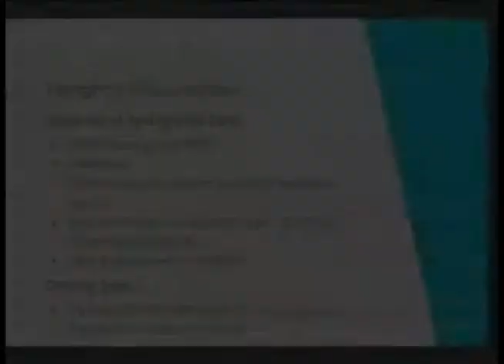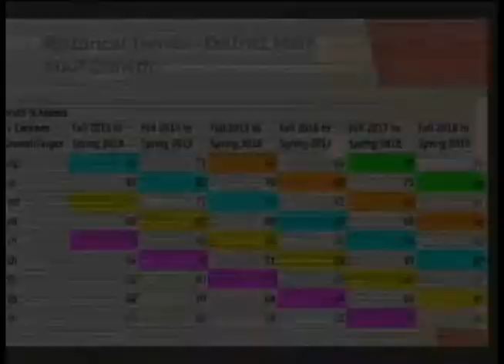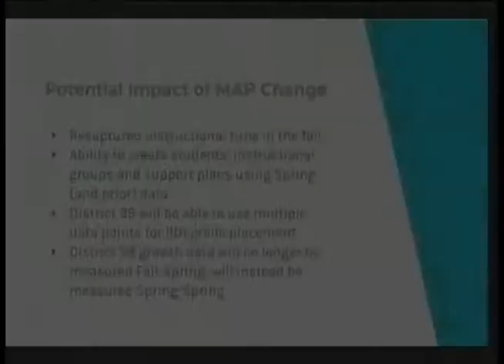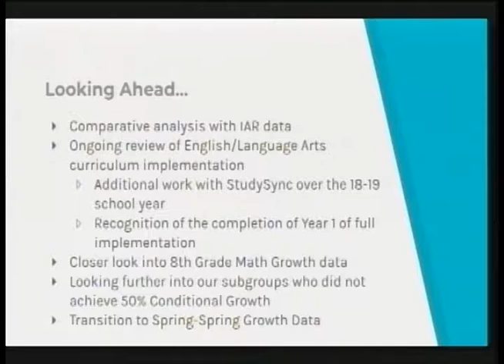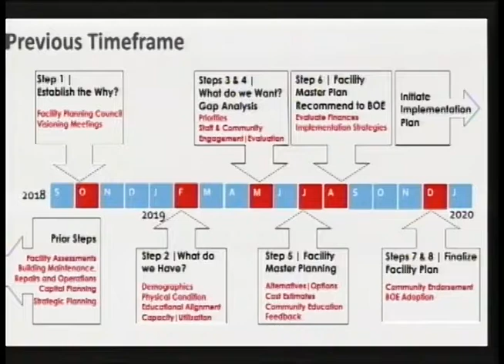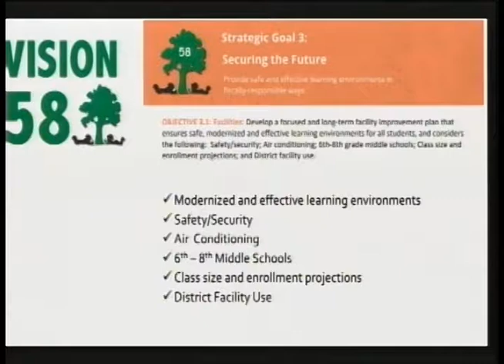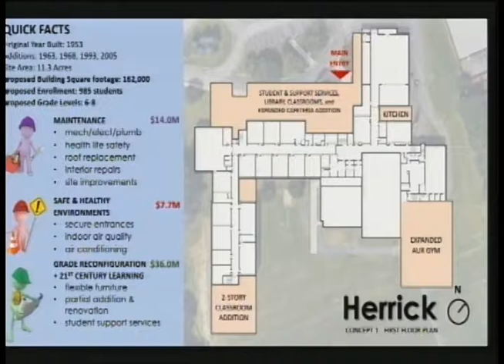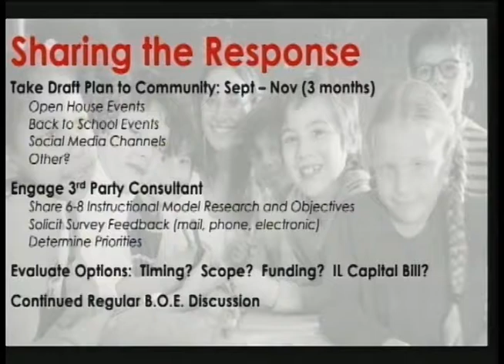Downers Grove Grade School District 58 - BOE Meeting - July 8, 2019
DG58 Board Meeting July 8, 2019